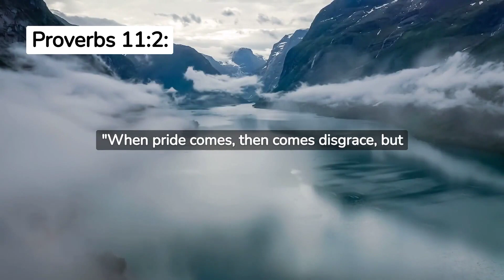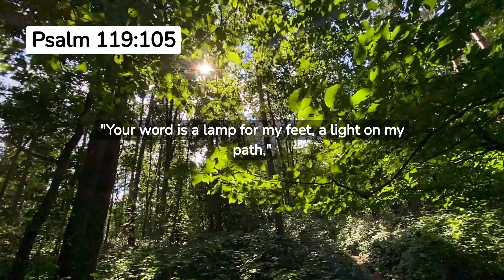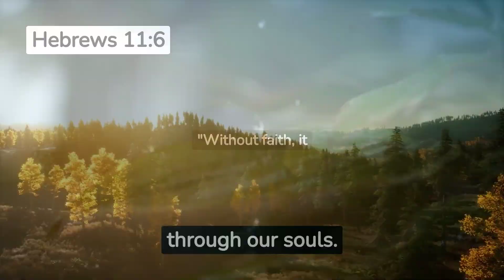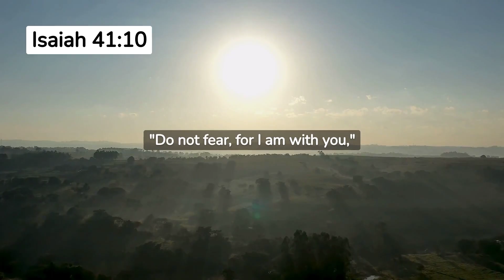Prayer Before Bedtime | A night prayer | Empowering Daily Prayers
Step into a realm of tranquility as we unveil "Prayer Before Bedtime | A Night Prayer" on our channel. In the hushed moments before the stars paint the sky, join us for a sacred journey—a moment of connection and reflection that transcends the boundaries of day and night.

This is more than a video; it's an embrace of solace, a whispered conversation with the universe, and a chance to surrender your cares before resting your head.

Let the soft cadence of this nighttime prayer cradle you in a cocoon of serenity, allowing you to release, recharge, and find solace in the embrace of the night. Don't just watch, immerse yourself in this ritual of peace

Empowering Daily Prayers. :scroll::dove_of_peace::milky_way: Join us on this soul-enriching voyage today!